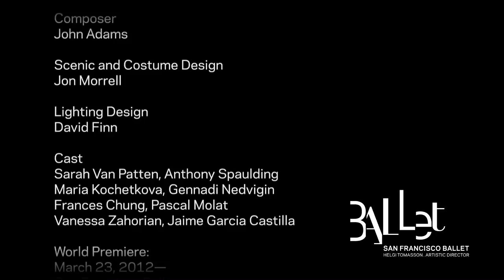SF Ballet in "Guide To Strange Places"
Ashley Page's contemporary ballet returns after making its world premiere in San Francisco in 2012.